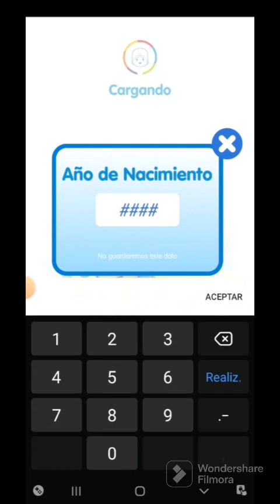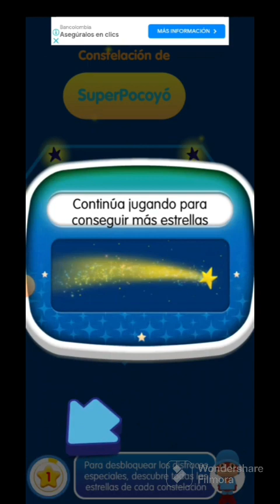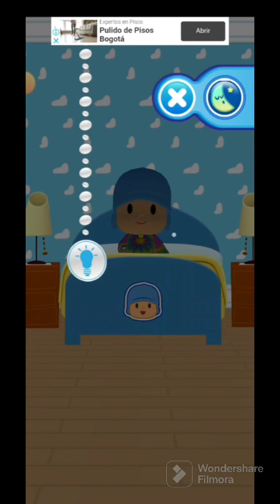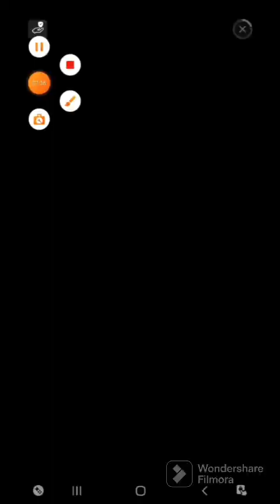Talking Pocoyó 2:Aventura 3D